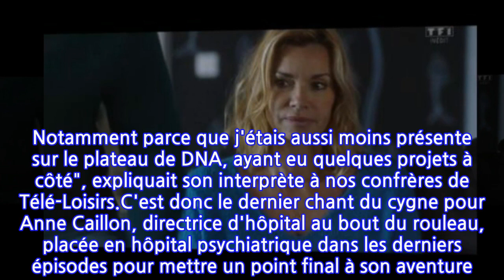Demain nous appartient : Ingrid Chauvin réagit au départ soudain d'Anne Caillon (Flore)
Il y a plus de mouvement dans Demain nous appartient que sur l'autoroute A9 un jour de chassé-croisé du15 août. Les scénaristes du feuilleton de TF1 doivent en effet composer avec les départs de ses acteurs de la première heure, désireux de prendre un nouveau chemin de vie loin de Sète et de son charmant petit port. C'est le cas de Juliette Tresanini mais aussi d'Anne Caillon, qui a annoncé devoir plier bagages après quatre ans de bons et loyaux services dans la série. Une décision qui ne vient pas de la comédienne elle-même mais plus d'une envie des auteurs, à court d'imagination pour le personnage de Flore Vallorta. "Cela faisait un petit moment que mon personnage n’était pas très nourri et que je n'avais pas grand chose à défendre. Notamment parce que j'étais aussi moins présente sur le plateau de DNA, ayant eu quelques projets à côté", expliquait son interprète à nos confrères de Télé-Loisirs.C'est donc le dernier chant du cygne pour Anne Caillon, directrice d'hôpital au bout du rouleau, placée en hôpital psychiatrique dans les derniers épisodes pour mettre un point final à son aventure. Et forcément, ce choix cause beaucoup de peine à ses collègues, à commencer par la taulière, Ingrid Chauvin. "Elle a une énergie incroyable. C'est une comédienne formidable. J'ai beaucoup d'admiration pour elle et elle me fait tellement marrer", explique la maman de Tom dans les colonnes de Télé Star, anxieuse de voir les téléspectateurs chamboulés par ce renouvellement."Je comprends que l'on puisse être déstabilisé. Depuis l'été dernier, il y a eu beaucoup de bouleversements au sein du casting. Nous aussi, il a fallu qu'on prenne nos marques mais ça permet à tout le monde de rester éveillé", nuance-t-elle. Sa seule présence est un phare dans la nuit de la série méditerranéenne.